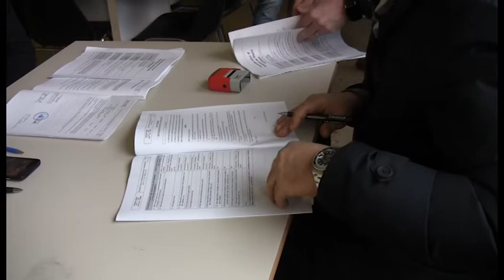TERAMO, CONSEGNATI I LAVORI DI MIGLIORAMENTO SISMICO DEL COMI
PORTERANNO LA STRUTTURA AD UN INDICE DI VULNERABILITÀ PARI ALLO 0.85

Servizio di J News - 11 gennaio 2017

| SUPER J |

Contatti Redazione:
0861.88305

Seguiteci su